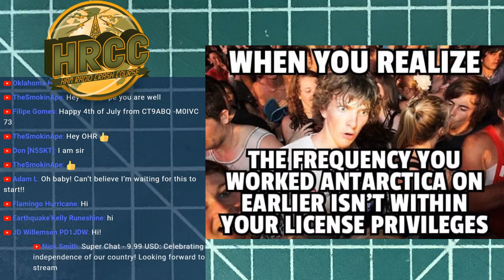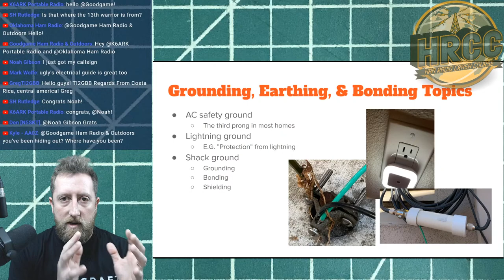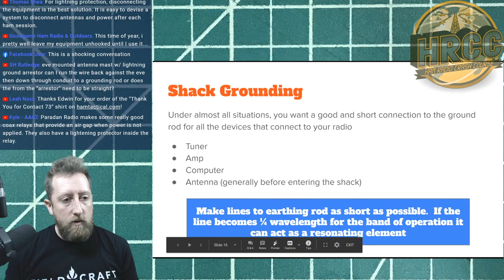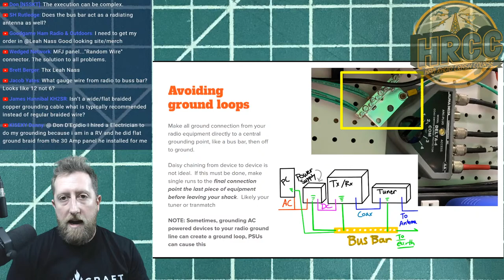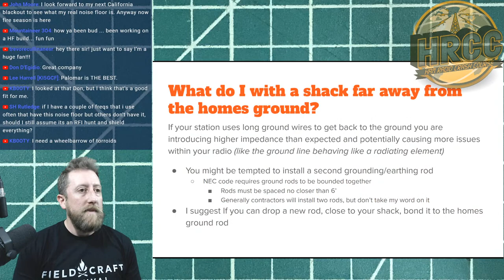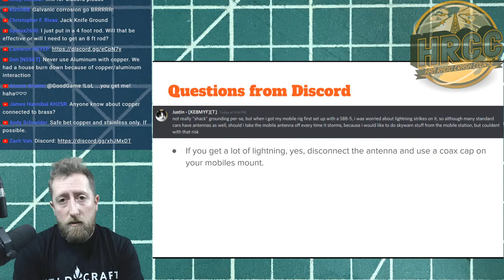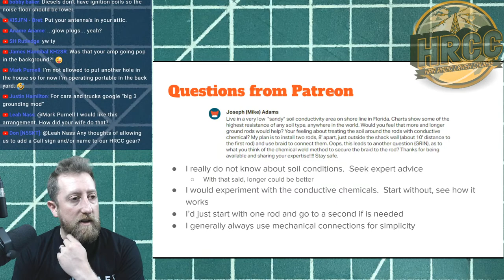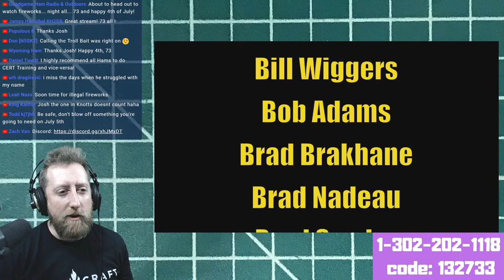How to Ground, Bond and Shield Ham Radio Shack - Patron's Pick - Livestream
Well, the Patrons have spoken and want to hear about shack grounding, one of, if not THE MOST contested topics in ham radio.  "Is it NEC compliant?", "Are my ground wires too long?", "What if I live on the 1,800th floor of an appartment?"  - We'll talk about it.

- Hamtactical.com is LIVE!

- HRCC Podcast (drop a rating please!)

SnapChat. ► @Hoshnasi